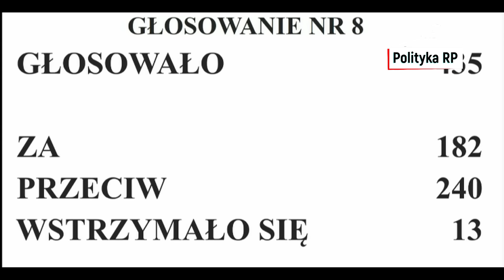Jacek Ozdoba odpalił się na mównicy sejmowej wyzywając posłów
📢 Witajcie na kanale PolitykaRP 📢
Polityk Jacek Ozdoba zaskakuje swoim wybuchowym wystąpieniem na mównicy sejmowej, wyzywając posłów. W tym filmie zobaczysz jak radny Warszawy Jacek Ozdoba staje do walki w obronie swoich przekonań i wyraża swoje poglądy na temat sytuacji w kraju. Czy jego słowa wywołają kontrowersje wśród polityków PiS oraz jakie są jego dalsze plany? Przekonaj się sam w tym w

Razem możemy wpływać na kształt naszego kraju!